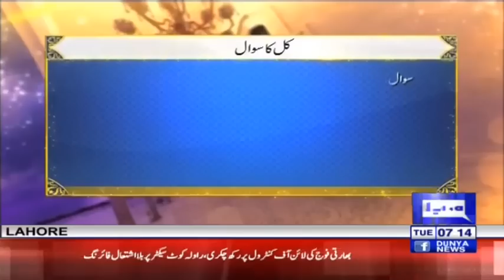Payam e Subh With Aneeq Ahmed | 2 April 2019 | Dunya News